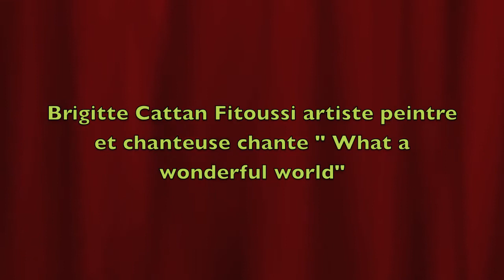WHAT A WONDERFUL WORLD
Brigitte Cattan Fitoussi artiste peintre et chanteuse chante "What a wonderful world" de Louis Armstrong, Marco Corso au saxo.